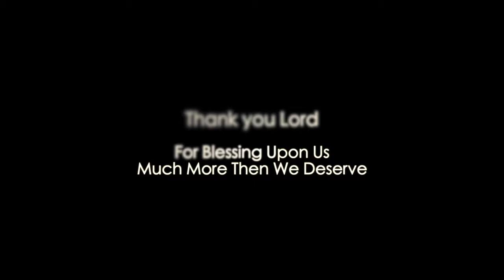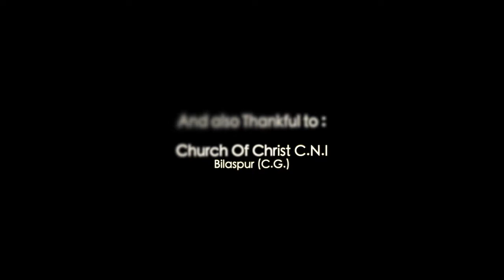Pavitra ati Pavitra. Hindi Gospel Songll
The Holy Soul Revelation Presents Pavitra Ati Pavitra sthan mein Cover(Female version) I The Holy Soul Revelation I Pragati Vaish I Christian Song I Full HD Credit & Crew Singer : Pragati Vaish
Music Re-Arranged By: Sharon Franklin Videography : Vinay Laheja n Dheeraj Kumar
(VISION STUDIO)
Video Editing n colouring : Vinay Laheja Mixing n Mastering : Vishal Jerry Khalkho Direction by : Lak Gurung
( And thanks to R2R(Reel to Real) studio for supporting us)

       Original Credit :         Sir.Vijay Benedict

 Lyrics
Pavitra ati Pavitra sthan me Le chal prabhu Mujh ko tu apne lahu se dho de mere prabhu Tere samne jhukte hai sajda hum kerte hai Aatma aur sachhai se Aaradhna karte hai...(2)
        Shudh jal tu chidhak de Man ko mere badalde Prarthna hai humari Aatma se tu bher de...(2)
Tere samne. Pavitra ati Pavitra Sthan me Le chal Prabhu Mujhko tu apne lahu se Dho de mere Prabhu.

THE HOLY SOUL REVELATION Is a Christian Group From BILASPUR C.G. We Also Write , Compose And Record Hindi Praise and All Types Of Christian Gospel Song . For More Info.